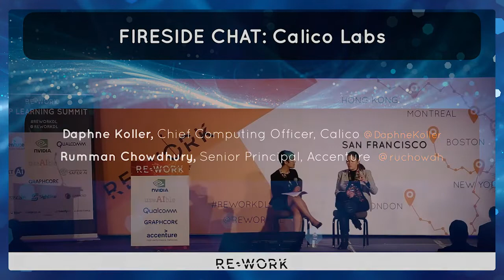FIRESIDE CHAT: Calico Labs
This fireside chat took place at the Deep Learning Summit, San Francisco 2018, with Daphne Koller, Chief Computing Officer at Calico Labs, and Rumman Chowdury, Senior Principal at Accenture.

You can view more presentations & interviews from the Deep Learning Summit